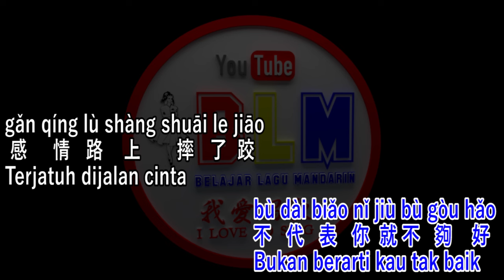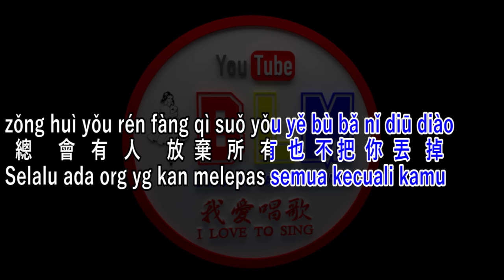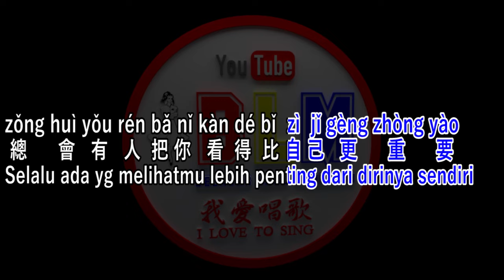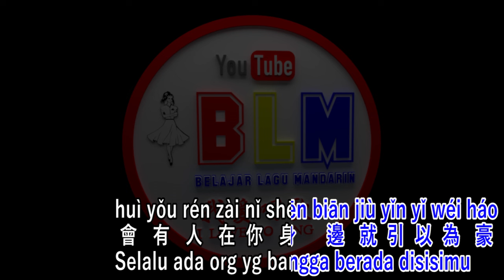總會有人 - Zong hui you ren - Male - vokal - Terjemahan - Pinyin - Lyrics - Lirik